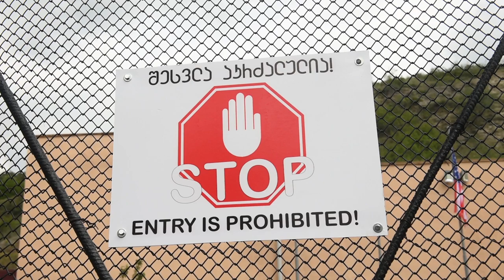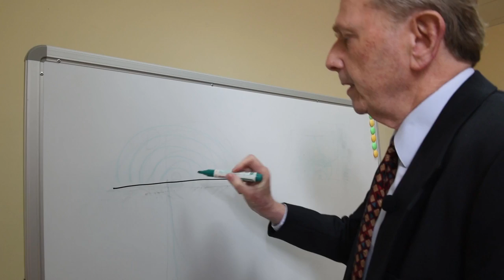NATO Tunnel Blast Suppression System